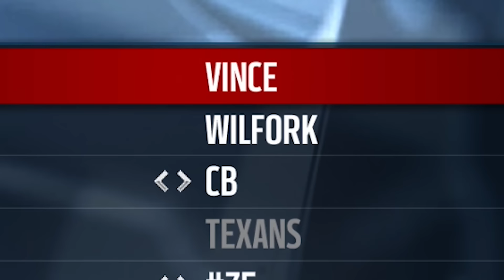Can Vince Wilfork Play Cornerback? - Madden 16 NFL Challenge!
In this Madden 16 NFL Challenge video we put Vince Wilfork of the Houston Texans at the Cornerback position to see how he performs! He is known as Big Vince Wilfork for a reason (he's about 400 pounds) so this should be a VERY interesting Madden 16 NFL Challenge!

This was filmed using Madden 16 on PS4, If youd to suggest me any NHL 16, NBA2K 16, Madden 16 challenge ideas or challenge ideas for any game, be sure to leave a comment below!